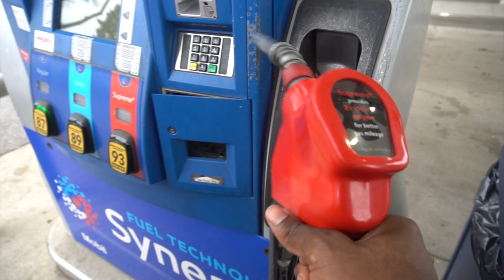Week In The Life of My First Clinical Rotation | PT STUDENT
Todays Vlog is a day in the life of my life in physical therapy school. We just started out fourth quarter of PT school!